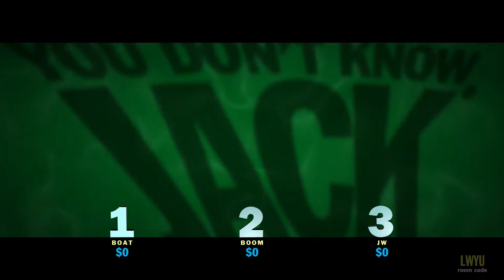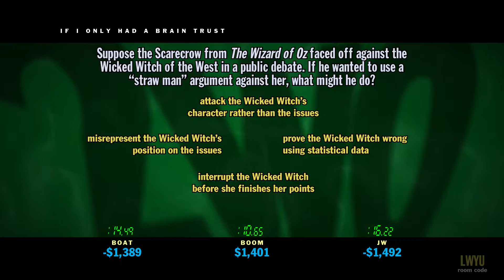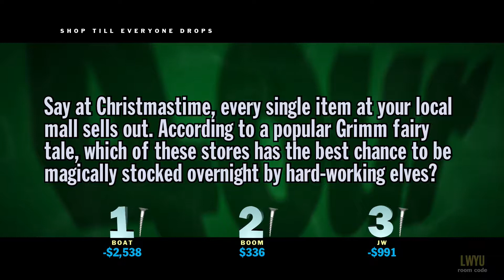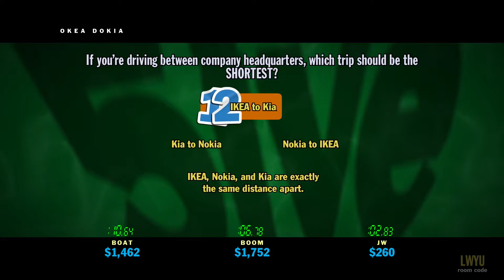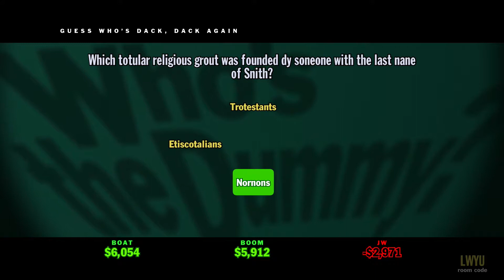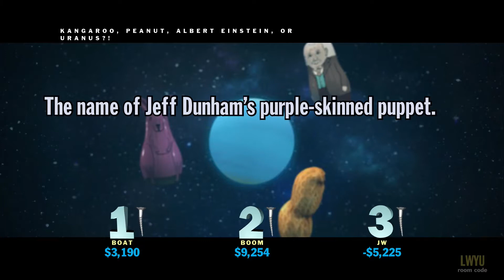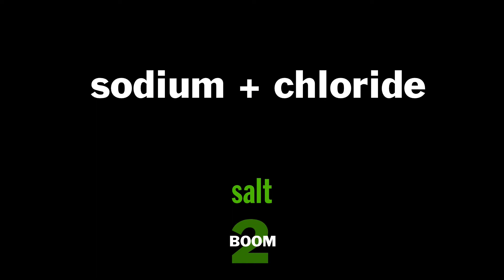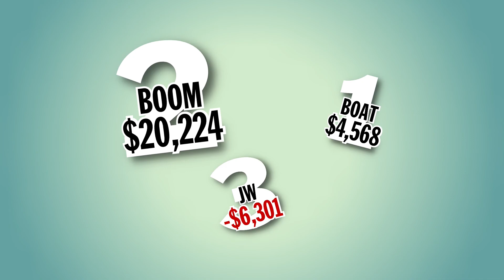Jackbox Ep 4: Who's the Dummy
Introducing the worst creative character to ever be conceived and brought to life. May God have mercy on you're souls